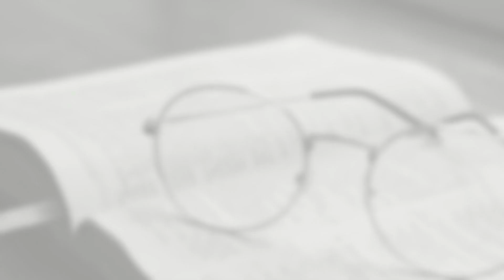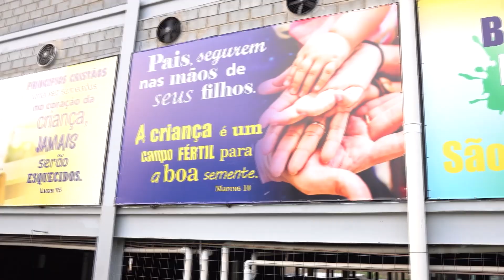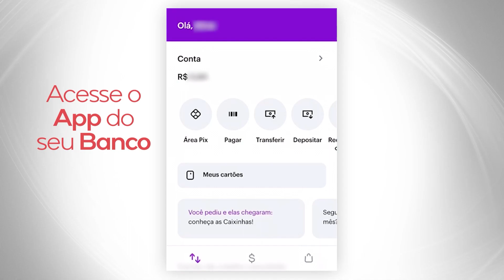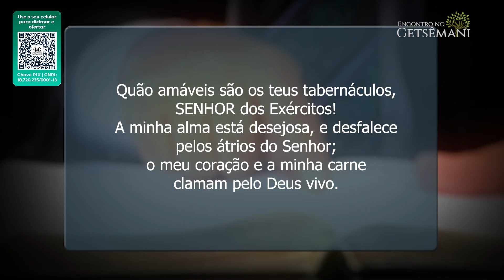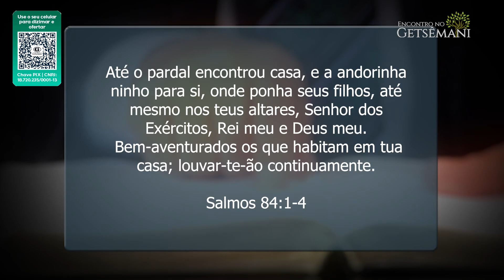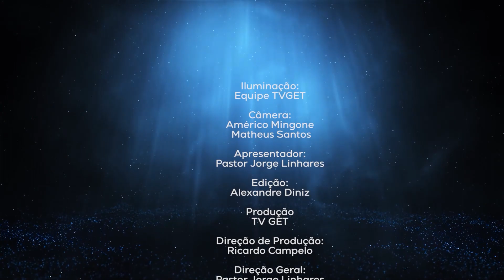AI, QUE DOR. AI, QUE AFLIÇÃO | PR. JORGE LINHARES | ENCONTRO NO GETSÊMANI